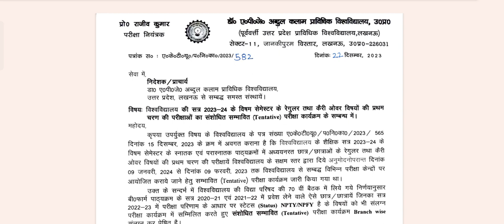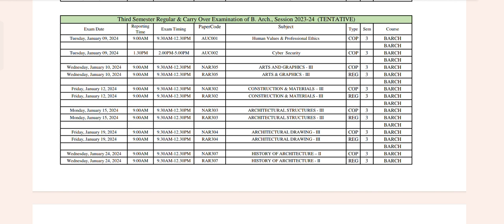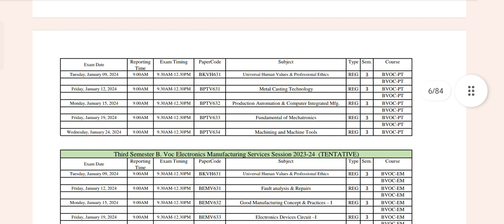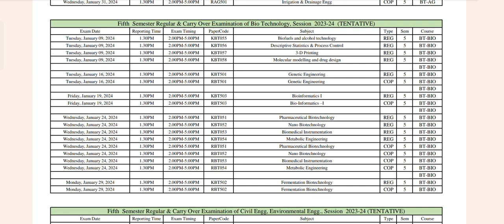aktu exam schedule announced for session 2023-2024|# aktu exam odd semster